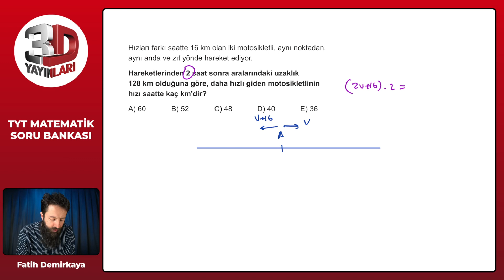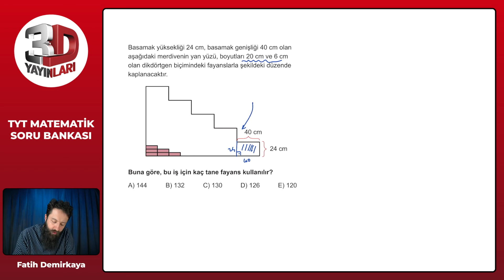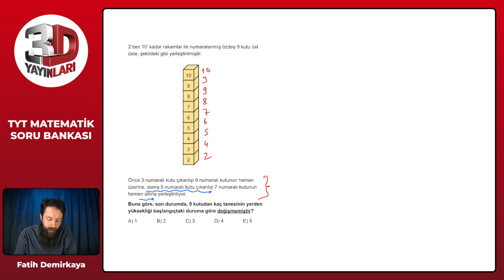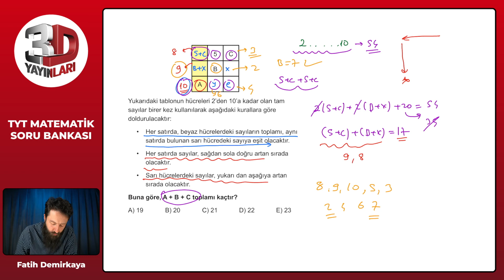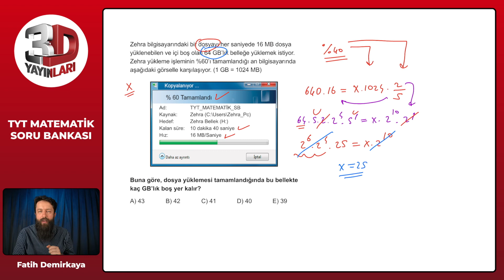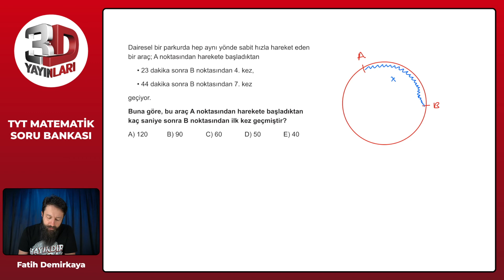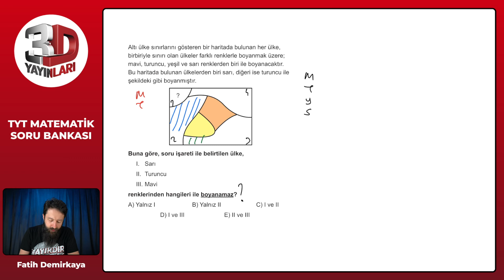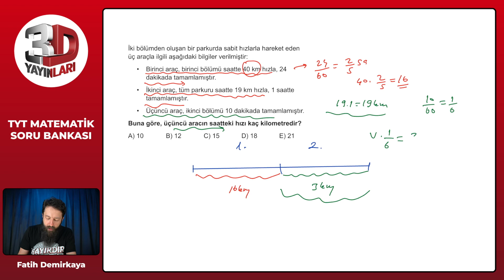TYT Matematik Soru Bankası Bölüm 01 Test 95 Soru Çözümleri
🎞 Soru Listesi
▶ 00:00:00 Bölüm
▶ 00:00:00 Soru 1
▶ 00:01:09 Soru 2
▶ 00:02:06 Soru 3
▶ 00:03:39 Soru 4
▶ 00:05:52 Soru 5
▶ 00:07:30 Soru 6
▶ 00:11:02 Soru 7
▶ 00:13:24 Soru 8
▶ 00:16:33 Soru 9
▶ 00:19:11 Soru 10
▶ 00:22:13 Soru 11